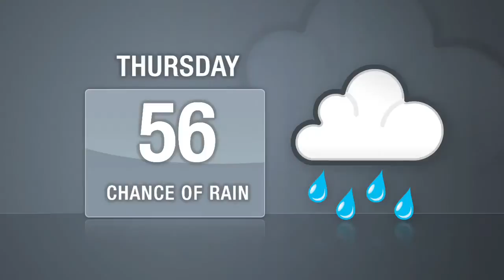DNAinfo Morning Manhattan News Update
Parents protest school rezoning plans, residents raise a stink about an abandoned Hell's Kitchen hospital and DNAinfo looks at the excuses people give to get out of jury duty.